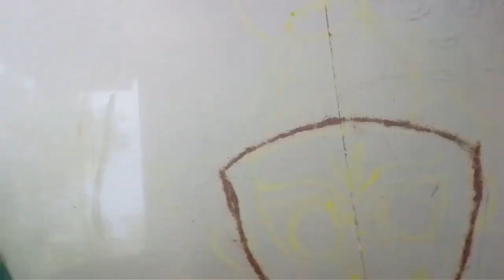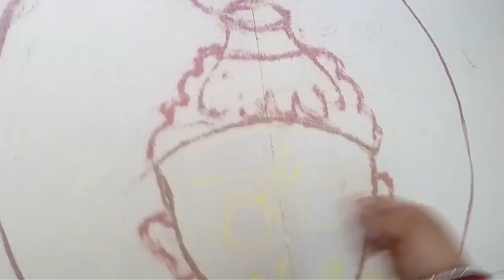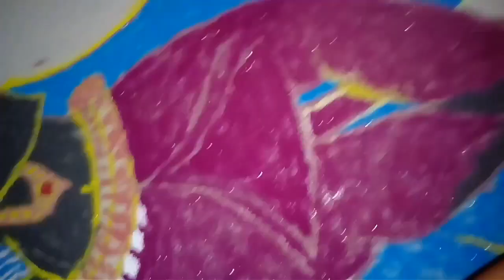Latest jagannatha rangoli | jay jagannatha | jagannath puri orisha